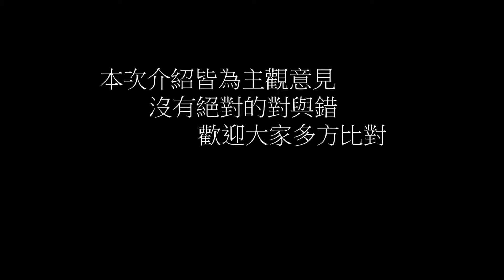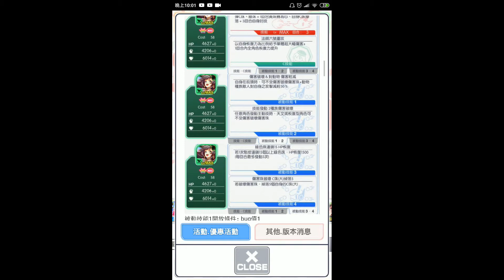Crash Fever 傑米妮簡單介紹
有甚麼問題提問在下 大家藝起來討論吧
作者屁話:國際服的角色真的都很ㄎㄧㄤ
尤其是那個封技     嘎五花兜